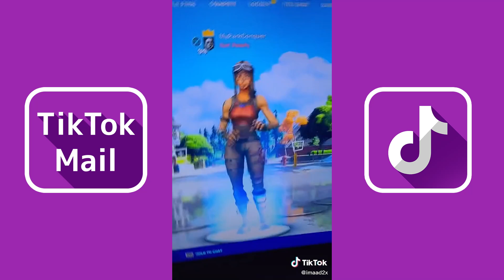Sorry I Can’t Be Your Man (Griddy) | TikTok Compilation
Sorry I Can’t Be Your Man (Griddy Dance) | TikTok Compilation

Credit: TikTok

Jx.Zero - Playboy Lyrics:
I get bread all these fuckin bands